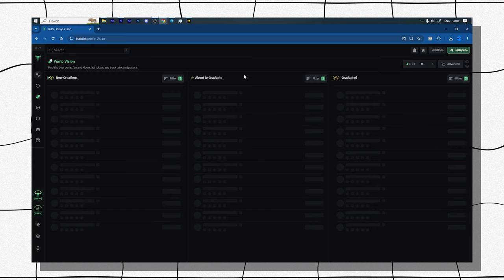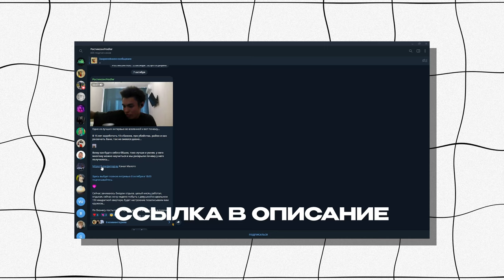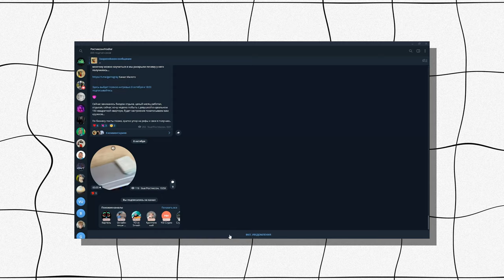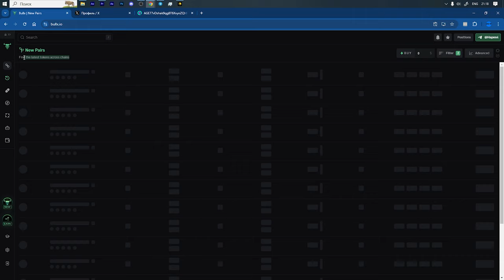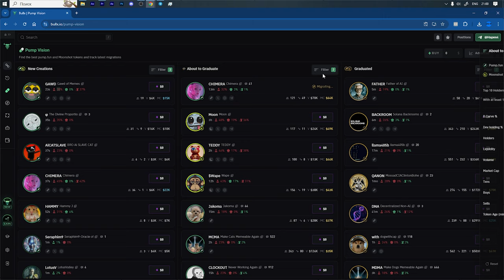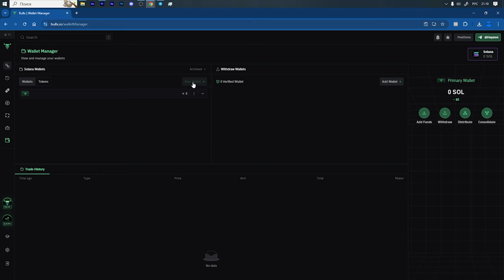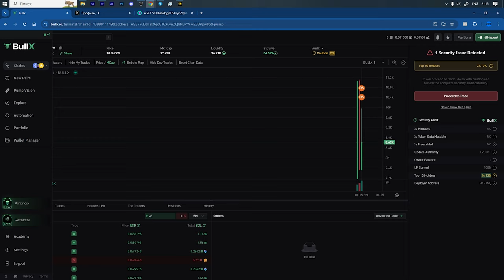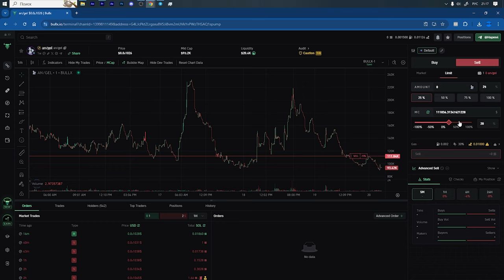ПОЛНЫЙ ГАЙД ПО BULL X, РАЗБОР ВСЕХ ИНСТРУМЕНТОВ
2) Копия булл икс, говорят не отличается, тоже попробуй, чисто дизайн отличается, мне больше булл икс, но я пробовал оба

4) Тут просто, удобно покупать с телефона, прям вайбик, иметь на готове стоит

5) Бонк бот, крутой старичок, кто понял, тот понял

7) Маестро также как Троян, очень удобно флипать в дороге с телефона

9) Блум Солана, окей новичок ничего не могу сказать

13) База если торгуете Трон лучше нет, это Bull X это фирма

17) Nfd на Base
САМЫЙ ЛУЧШИЙ БОТ ДЛЯ ЩИТКОВ МОЖНО ПРОДАВАТЬ ЛИМИТКАМИ, а также скидка на торги, СПАСИБО. Щитки пока спишь в Иксы

Торговый Боты очень полезно:
1) Bullx можно продавать Щитки лимитками, например ты спишь, а монета выросла и он продал

Топ биржи:

1)Торгуй На Binance и экономь 20%(Максимум) на комиссиях(в долгосроке экономия 1000$+)

Следить за китами:
1)Бот Езердроп 20 бесплатных кошельков для отслеживания: